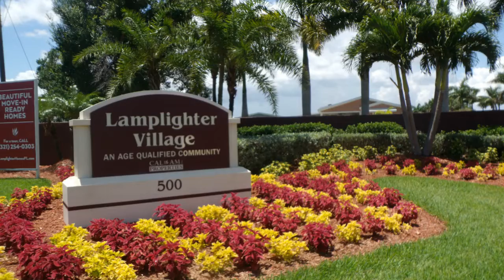McCormick Home Sales LLC - Lamplighter Village Melbourne, FL - 254 South West Wind Court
Extremely Large Fully Furnished, Newer A/C, Double Roof, 2 Bed Room 2 Bath Plus Bonus Family Room on a Beautifully Landscaped Lot in a Desirable Lamplighter Premier Community. Hurricane Shutters Included. Freshly Painted, Washer /Dryer All appliances Stay. Show Immediately Before this one goes! Super Large Screened in Patio

Lamplighter Village is Melbourne's premier 55+ community that is loaded to the max with resort style amenities. Close to everything including river, ocean, shopping, hospital, restaurants, night life and much much more.

NO PASS THROUGH OR ASSESSMENT FEES.

PARK APPROVAL REQUIRED FEES APPLY. 55+ COMMUNITY

PETS - NO AGGRESSIVE BREEDS

BACKGROUND CHECK